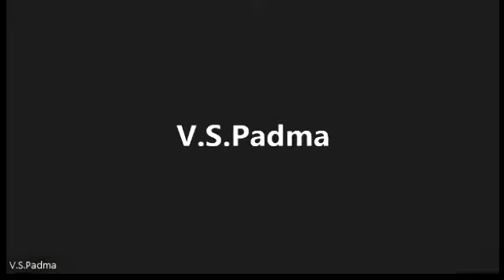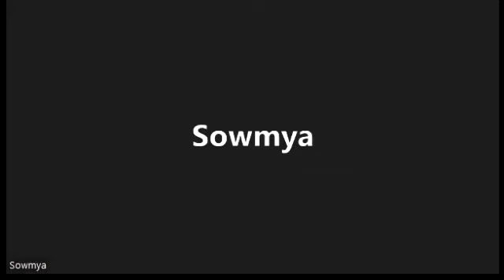தினம் ஒரு ஶ்லோகம் தினம் ஒரு கேள்வி அத் 6 ஶ்லோகம் 46 ஶுபக்ருத ஜ்யேஷ்ட ஶுக்ல சதுர்தீ ர்ஷப வைகாஸி 21